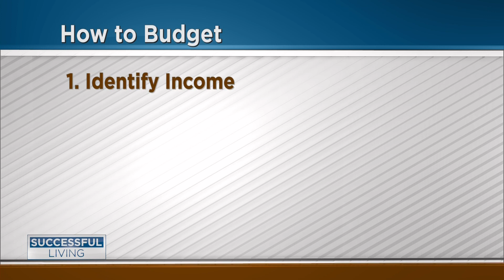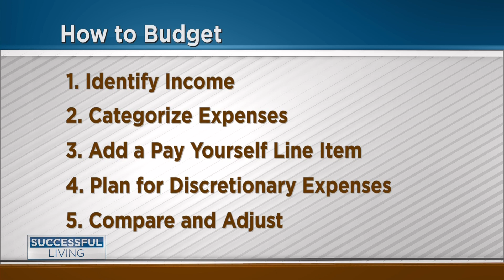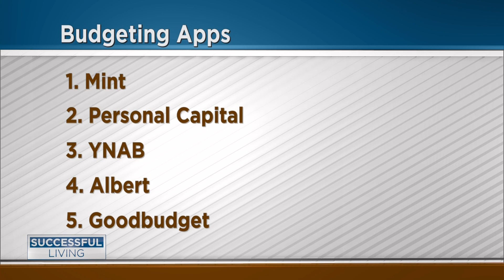Successful Living: How to Budget